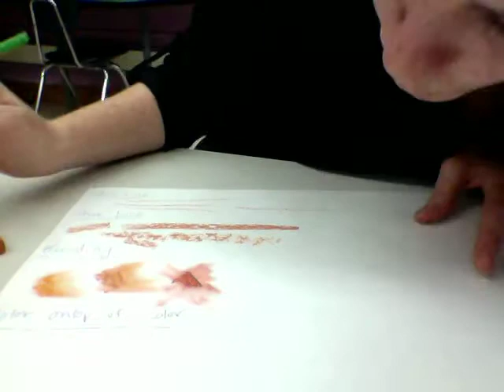Harper High School Chalk Pastel Demo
Basic Chalk Pastel Demonstration